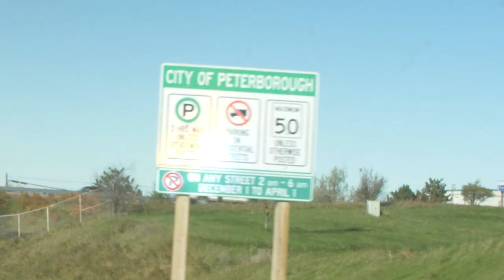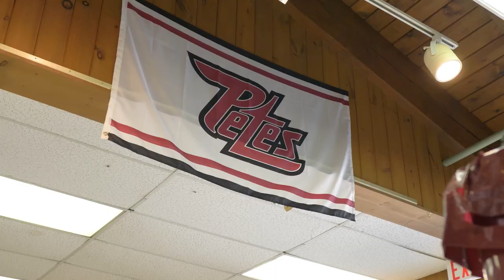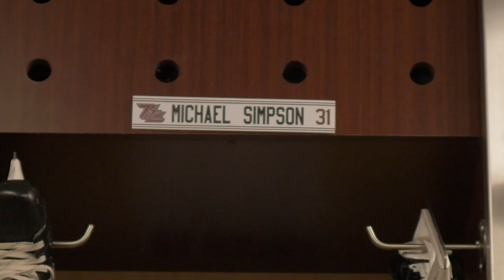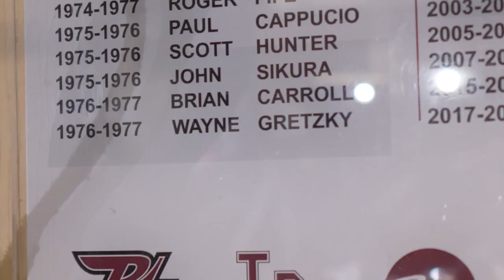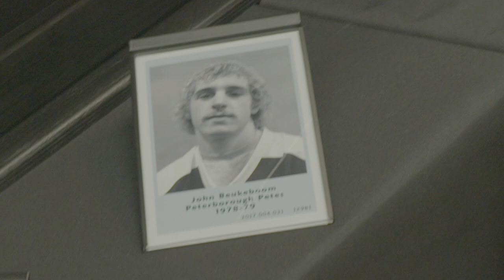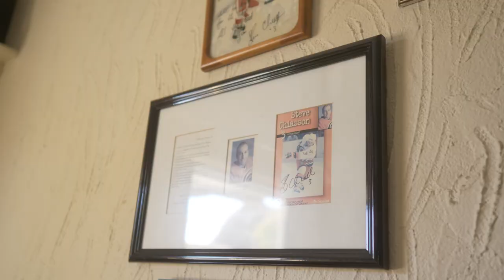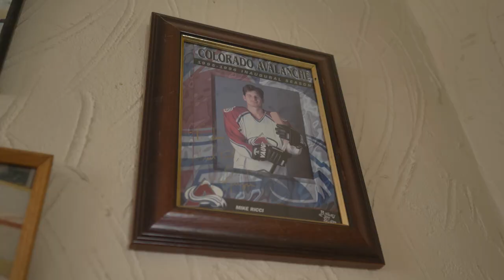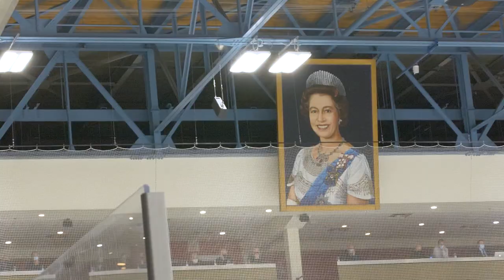HOCKEY ROAD TRIP TO AN ARENA OLDER THAN EVERY NHL BARN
It's time for another Hockey Road Trip! At the start of the CHL season, Jesse, Corwin and DZ decided to take a trip to Peterborough to visit one of the most historic teams in the OHL...the Petes!